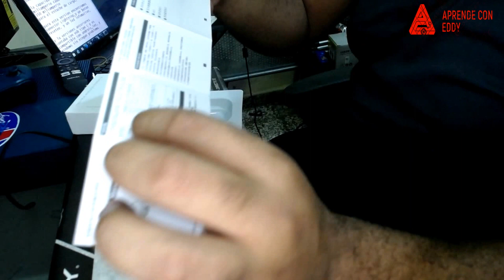UNBOXING LA NUEVA COPIA DE AIRPODS | Auriculares i12 TWS EN ESPAÑOL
de los Apple Airpods,  los i12 TWS en Español.  Unos auriculares inalámbricos con tecnología bluetooth 5.0